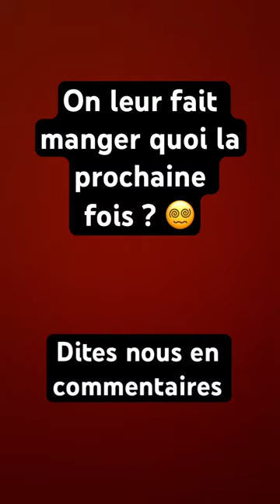souris VS isopods ! PARTIE 2 ☠️ ! On leur fait manger quoi la prochaine fois ?! 😳